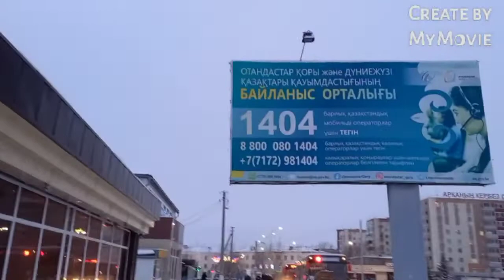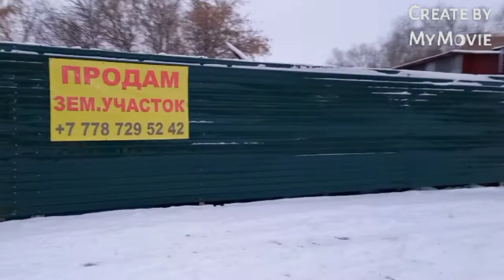Виртуальная прогулка от автовокзала до Филармонии